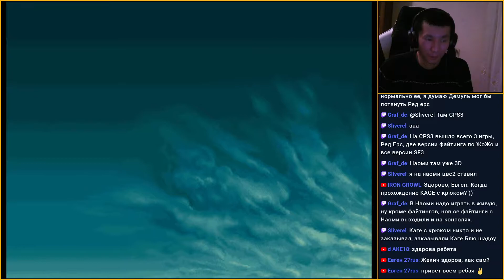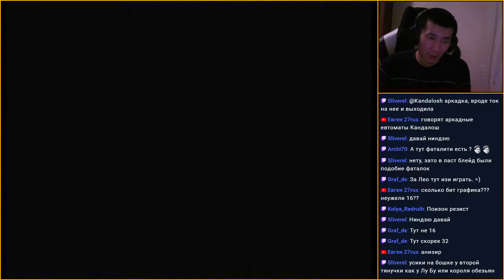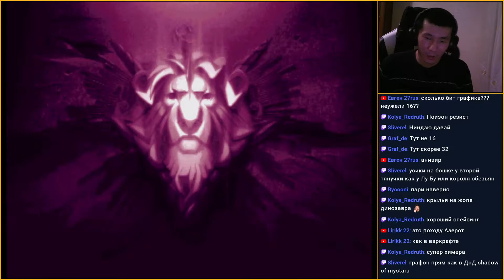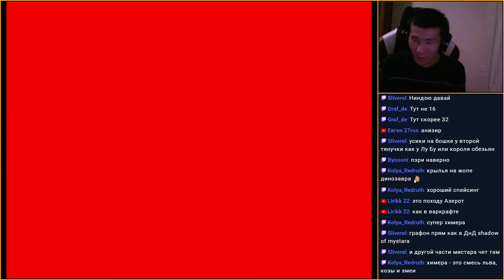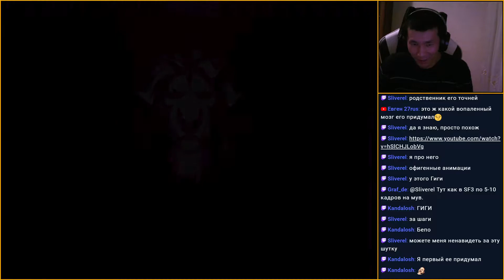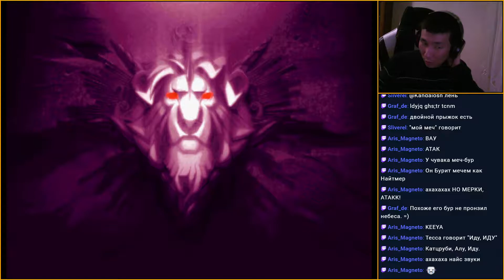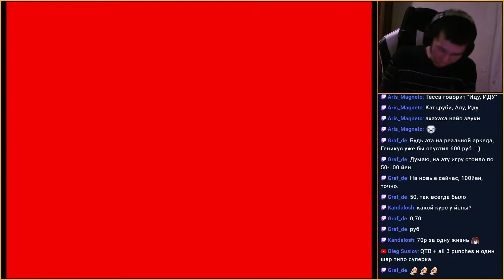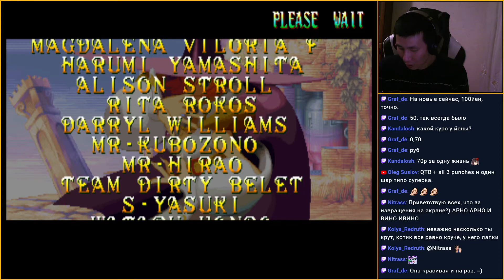Red Earth (Arcade, 1996). Реквест 11.08.2020